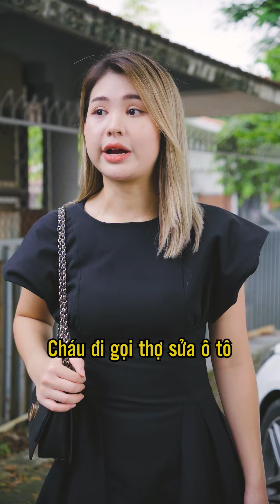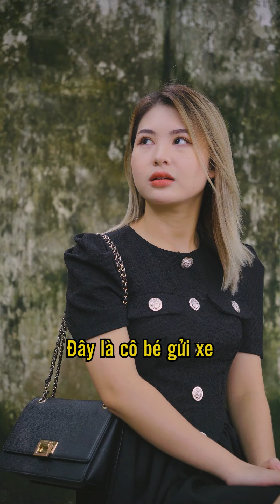Tổng Hợp Những Video Hài Hước Của Chú Tùng Trông Xe 2023 Phần 45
Bản quyền thuộc về : 👉Công ty TNHH HABANA
🏬  Miền Bắc : Số 33, Ngõ 121 Thái Hà, Đống Đa, Hà Nội
🏬  Miền Nam : Số 232/17 Cao Thắng, Phường 12, Quận 10, Tp.HCM